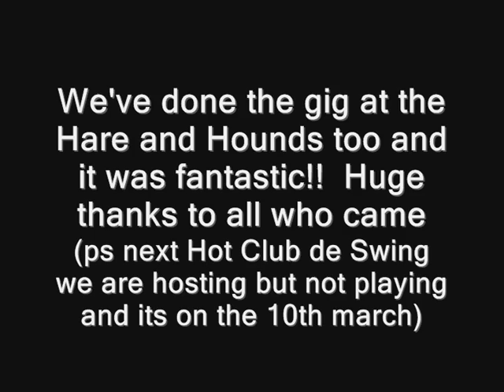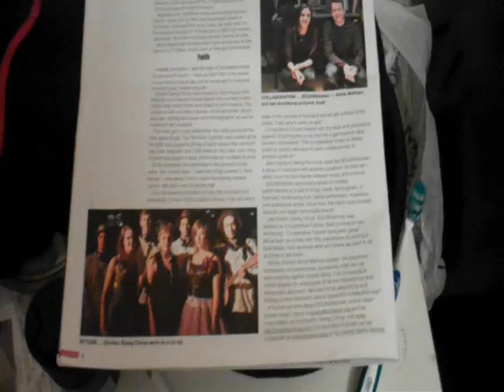The Electric swing Circus Video Blog 17 - The Esc on the airwaves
Sorry we are running a bit late, and here is a bit out a round up of things that have been happening on the profiling side of things.